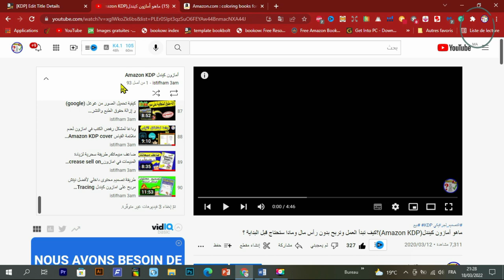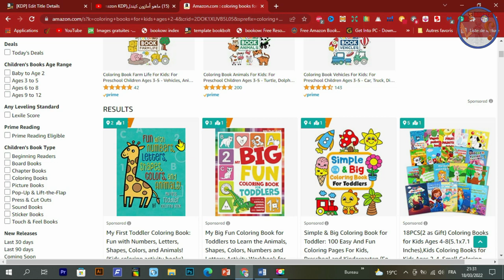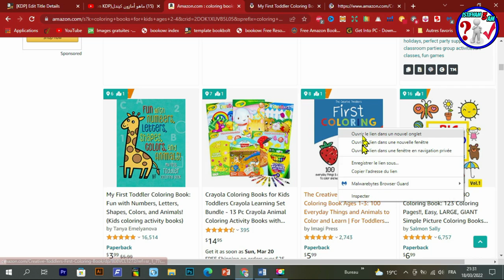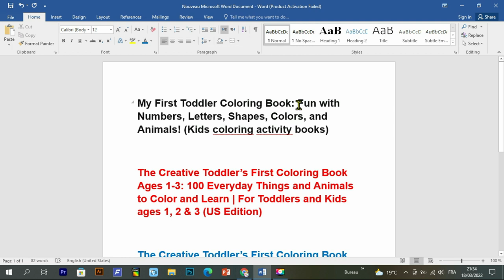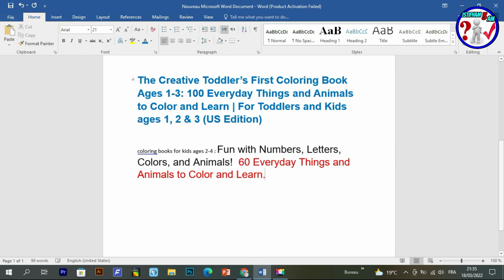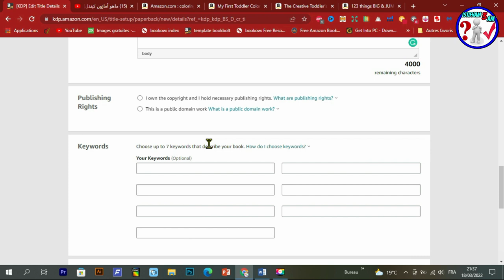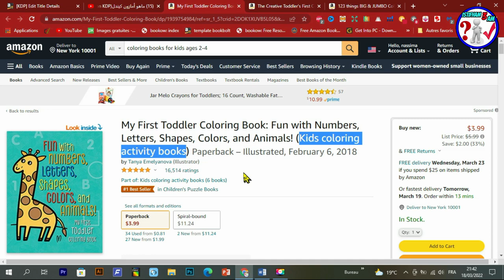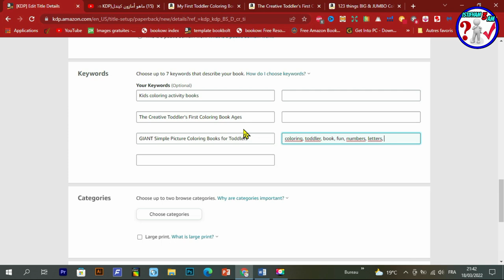لماذا لا تحقق مبيعات في امازون كيندل!! No Sales On KDP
في هذا الفيديو سوف أعطيك نصائح سوف تساعدك على تحقيق مبيعات على أمازون كيندل.
رابط المحتوى المجاني :
Creative Fabrica Subscription (1 $) 😍😍:
- للاشتراك في موقع Bookbolt والحصول على خصم %20
كود الخصم: Shop2020
رابط التسجيل في Helium10 :
خصم 10٪ على كل شهر من الهليوم 10:
خصم 50٪ على الشهر الأول من الهليوم 10:
رابط الإمتداد (extenssion):
رابط التخفيض لبرنامج Vexels:
▪ رابط التسجيل في بنك بايير :
 شرح مفصل
kdp amazon,
kdp spy,
kdp no content books,
kdp kindle direct publishing شرح,
نيحا,
kdp research,
kdp photoshop,
udp protocol,
ما هو kdp,
نيح نيح,
ماهو amazon kdp,
الربح من kdp,
تصميم كتاب kdp,
كيندل kdp,
كورس kdp,
كتب التلوين kdp,
نشر كتاب kdp,
رفع كتاب kdp,
التسجيل في kdp,
تسجيل في kdp,
فتح حساب kdp,
تصميم غلاف kdp,
kdp شرح 01,
amazon kdp شرح,
canva kdp شرح,
kdp amazon شرح tax,
شرح امازون kdp,
kdp rocket شرح,
kdp شرح 02,
kdp شرح 03,
kdp شرح 00,
kdp رفع,
دورة kdp,
kdp amazon دورة,
انشاء حساب kdp,
kdp تسجيل,
kdp تصميم,
amazon kdp تسجيل,